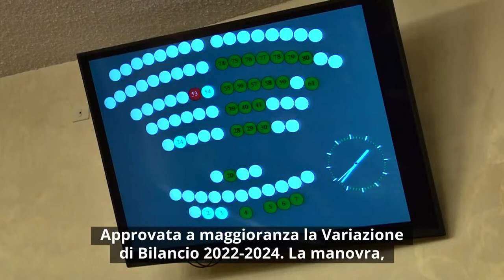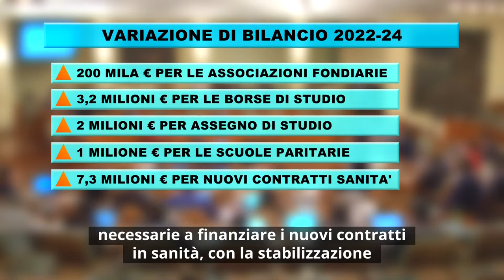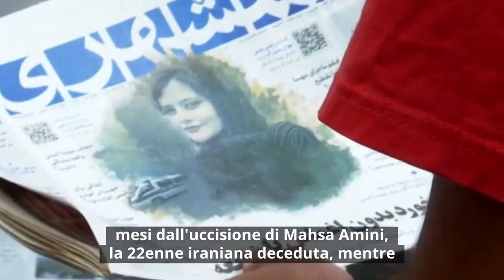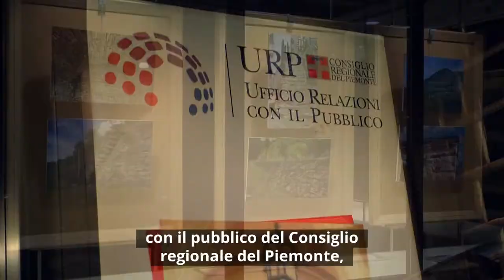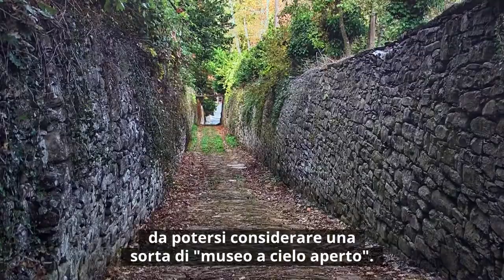Consiglio News del 18 novembre 2022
All'interno del rotocalco: Approvata la variazione di bilancio; Vittime della strada, minuto di silenzio in Aula; Centinaia di milioni per il rinnovo degli edifici scolastici; Manifestazione: "Donna, vita e libertà"